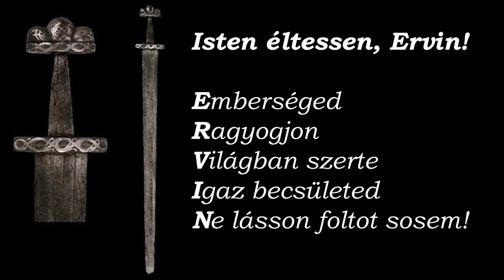Rozványi Dávid: Isten éltessen, Ervin!